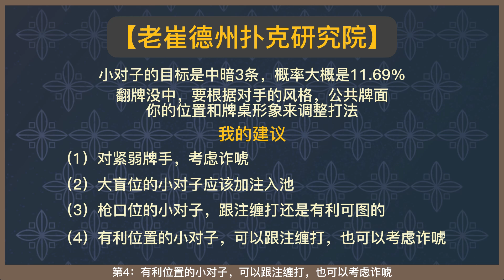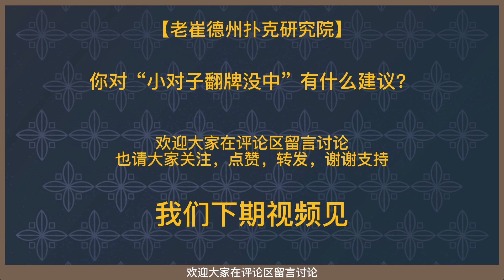小对子翻牌没中的基本打法|老崔德州扑克研究院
德州扑克策略：小对子翻牌没中的基本打法
（1） 面对打法直接的紧弱牌手，小对子可以跟注对手翻牌前的加注，如果对手在翻牌和转牌过牌，即使我们没有中牌，河牌还是可以下注直接拿下底池的
（2） 只有大小盲入池的牌局，大盲位的小对子还是应该加注入池
（3） 枪口位的小对子，针对盲位翻牌前的跟注操作，翻牌后，只要是中小牌面，跟注缠打还是有利可图的。
注意：要关注对手暗3条的埋伏
（4） 有利位置的小对子，根据对手的位置，翻牌前的下注尺度，确立对手的初始范围。
翻牌对手过牌，缩小对手范围，考虑后续策略。
转牌和河牌，根据牌面，可以跟注缠打，也可以考虑诈唬。
注意：这里要评估对手顶对或超对过牌埋伏的可能性。